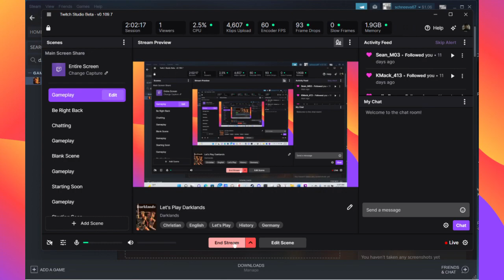Let's Play Darklands Episode #21